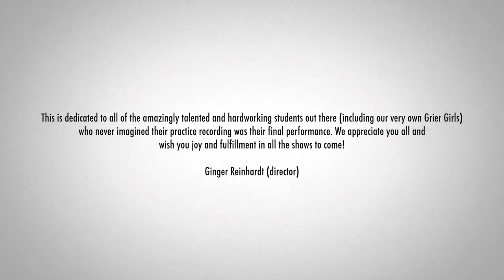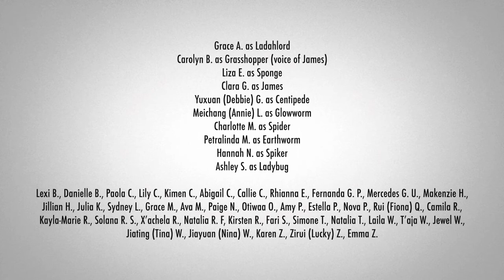Grier School - 2020 Isaac Awards | Altoona Community Theatre